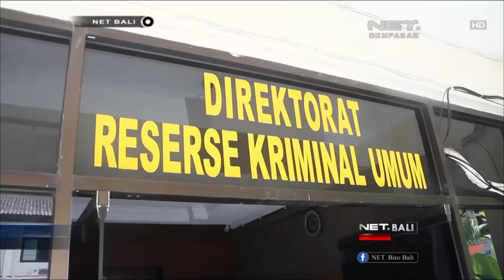NET. BALI - BAYI DISIKSA IBU KANDUNGNYA